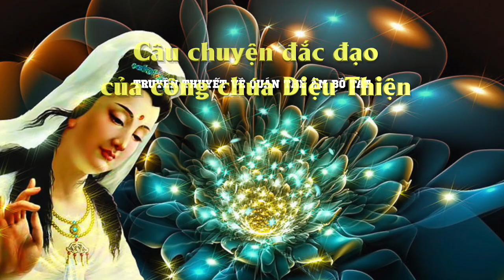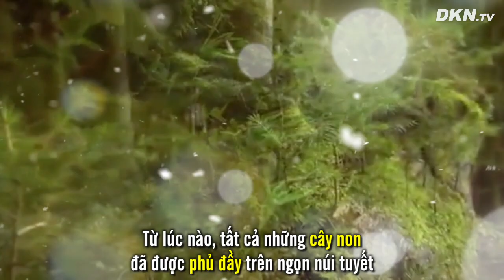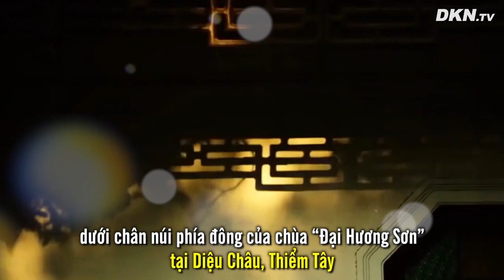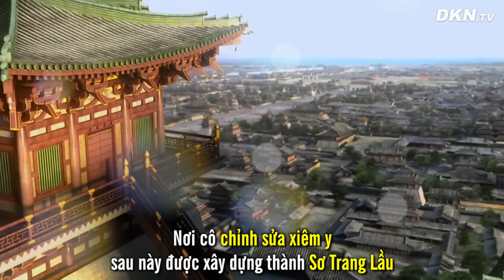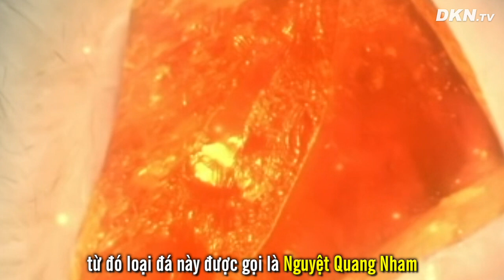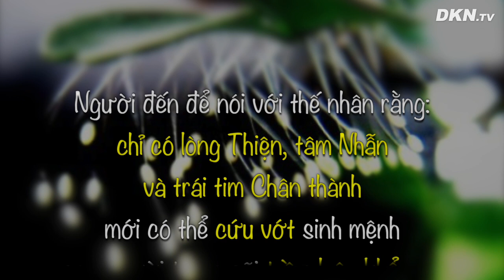Truyền thuyết về Quán Thế Âm Bồ Tát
Truyền thuyết về Quán Thế Âm Bồ Tát: Câu chuyện đắc đạo của công chúa Diệu Thiện
Công chúa Diệu Thiện không những là tuyệt sắc giai nhân mà còn có tấm lòng thiện lương, tính cách điềm tĩnh nhẹ nhàng và thông minh sắc sảo. Tuy nhiên, nàng đã quyết tâm buông bỏ mọi vinh hoa phú quý chốn cung thành để đi theo con đường tu hành...Con đường chứng đắc quả vị của nàng đã phải trải qua muôn vàn khổ nạn. Thời gian qua đi, con người ngày nay vẫn luôn ghi nhớ về câu chuyện công chúa Diệu Thiện chứng đắc quả vị Quan Thế Âm Bồ Tát. Ngài là hóa thân của sự từ bi, là người luôn cứu vớt cuộc sống khổ nạn của những thiện nam tín nữ.